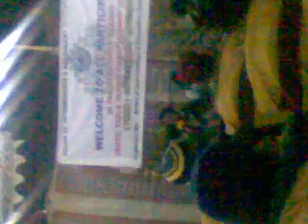All pakistan inter board 2010-11 in sukker